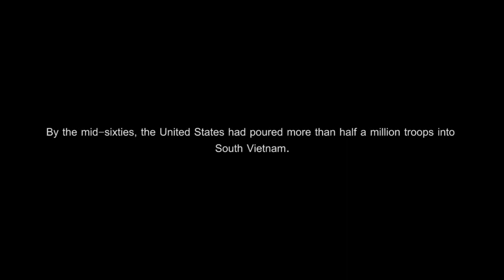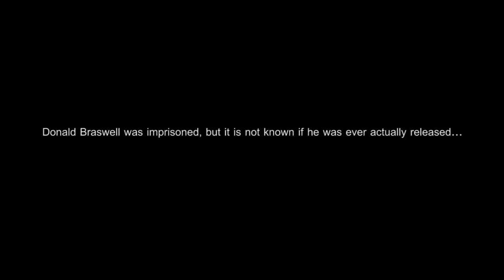Escape | Movie Trailer | Vietnam Project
We had a project for film class to do on Vietnam. Our goal was to simply create a trailer for our "movie" *non-existent* that defines our topic. Other than that, it was basically up to us. We chose to do Prisoners of War for ours.

I give respect to anyone who was/is a POW or MIA. And in addition, I give major respect to any Veterans or current United States Military watching this video. Thanks for your service!

Shot On: Canon 60D w/ f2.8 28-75mm Tamron
Edited On: Adobe Premiere Pro CS5
Audio On: HTDZ Shotgun Microphone w/ Sony PX720 Sound Recorder + Some On board      Audio